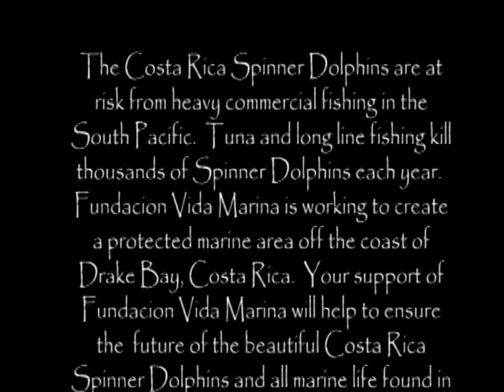Underwater Spinner Dolphin Fantasy in Drake Bay, Costa Rica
Although swimming with dolphins is no longer legal in Costa Rica, sit back and enjoy this beautiful video taken in the waters off of Drake Bay and the Osa Peninsula. We still conduct tours to experience the large groups of dolphins and whales that frequent the clear, warm waters here. Visit divinedolphin.com for more information.